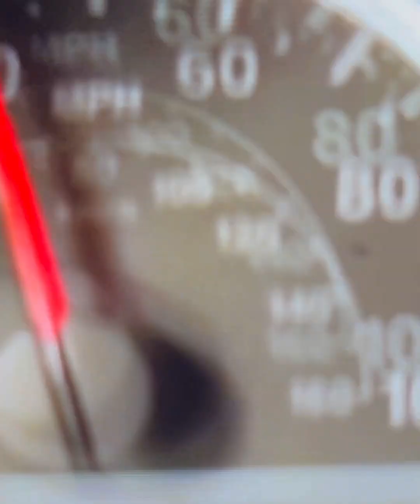Almost Christmas Family Dinner Disaster | Boxx-Office Review with Danny Glover",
Title: "Almost Christmas Family Dinner Disaster | Boxx-Office Review with Danny Glover"

Description:
Join us for an in-depth Boxx-Office Review of "Almost Christmas Family Dinner Disaster" with special guest Danny Glover! We'll dissect the heartwarming family drama, explore Glover's standout performance, and discuss the movie's themes of love, hope, and holiday chaos. Get ready for a deep dive into the film's memorable moments, emotional highs, and comedic twists. Don't miss this exclusive review with insights from the legendary Danny Glover himself!